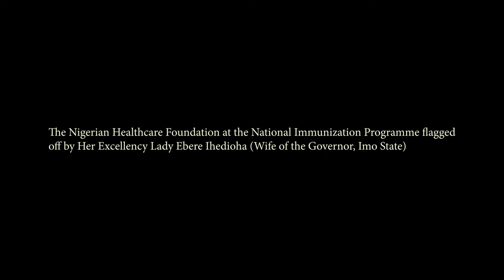NHF & The Imo State Government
Nigerian Healthcare Foundation (NHF) came out to support the National Immunization Programme by The Wife, Imo State Government , Lady Ebere Ihedioha.